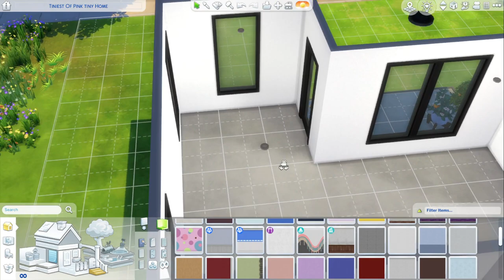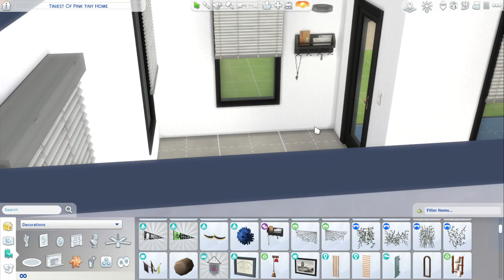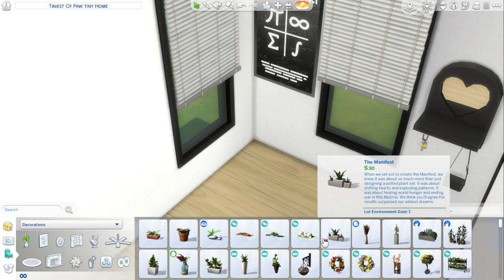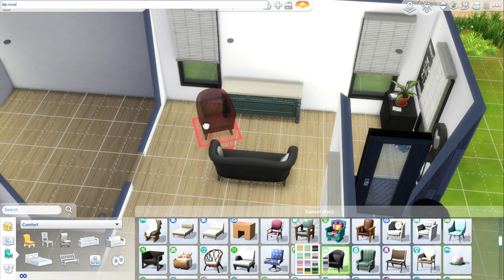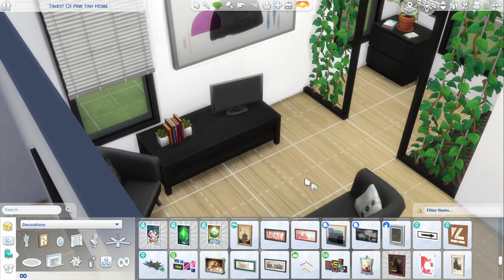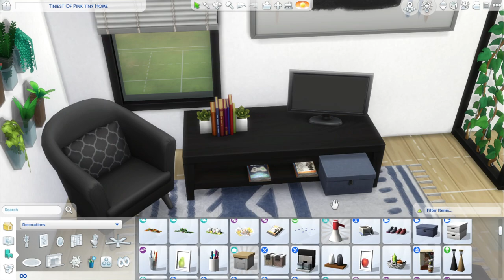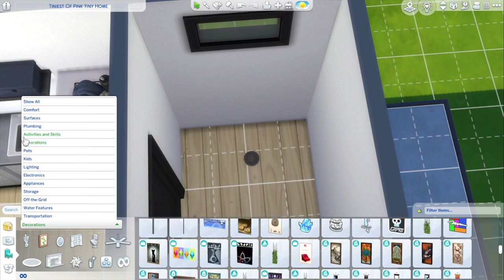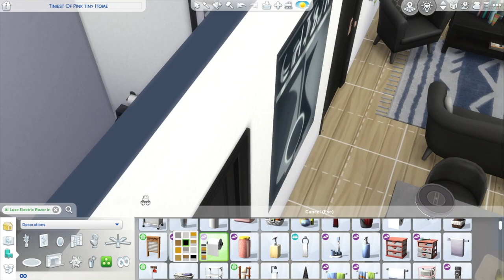Cozy Modern Speed Build With Info About The Future Of My Channels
Check out this cute small modern house that also manages to be cozy. It's a Sims 4 speed build with a voiceover of me talking about changes to my channels.

★ JSim_Lady (The Sims 4 Gallery, Minecraft)
★ JSimLady (Roblox)